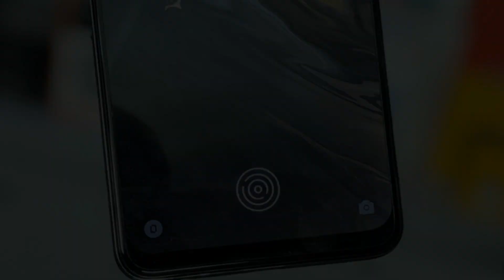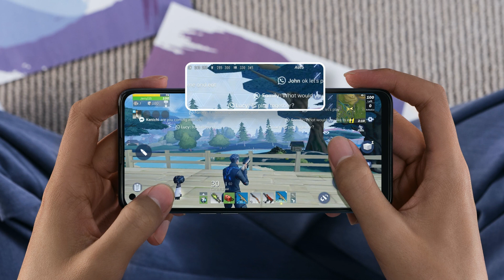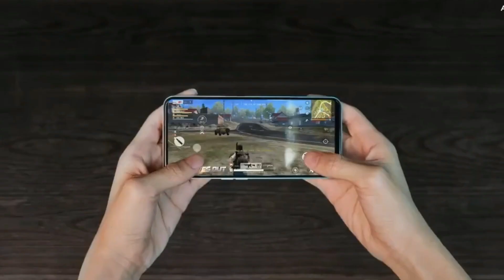OPPO F19s Official Specifications | Price In India | Launch Date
In this video OPPO F19s - Price, Specifications, Launch In India | Everything You Need to Know | OPPO F19s - Confirm & Specification | Launch Date | Price In India. OPPO F19s Launch Date In India & You will find complete details of We will talk about OPPO F19s Camera, OPPO F19s Battery , OPPO F19s Display OPPO F19s - Performance, OPPO F19s - Unboxing

OPPO F19s

Display
Size
6.43 inch FHD 90Hz
Resolution
1080 x 2400 Pixel
Aspect Ratio
20:9
Corning -
Gorilla Glass

Camera
Triple Rear Camera
48 + 8 + 2 MP
Front Camera
16 MP

RAM
8 GB
ROM
128 GB
SD Card
Yes

Processor
CPU
2.0 GHz Octa -core
Chipset
Snapdragon™ 662
OS
Android 11
GPU
Adreno 610

Battery
Charger
33w Fast charging
Battery Size
Li-Po 5000mAh